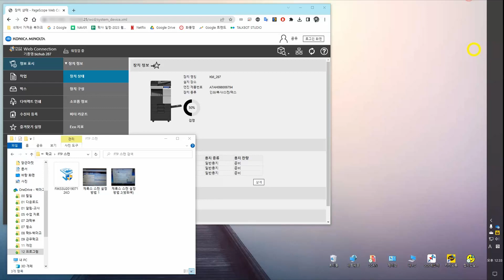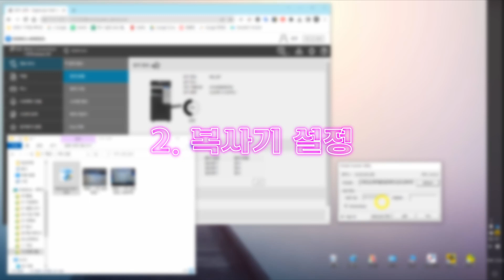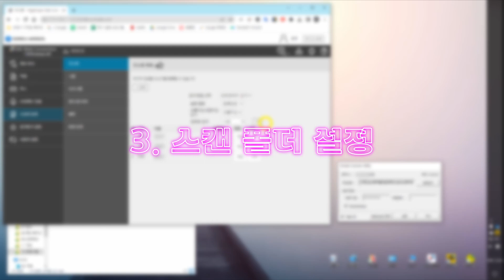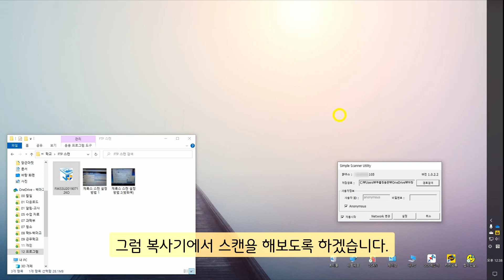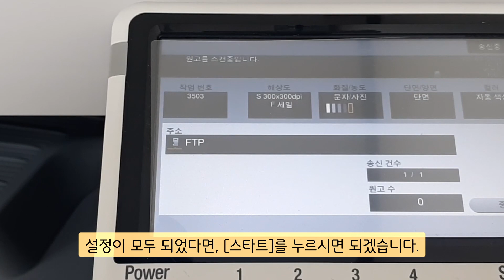[교사 노트북] #28 복사기 스캔 설정 방법-1(FTP 스캔 설정, bizhurb287)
복사기에서 스캔 설정하여 컴퓨터로 보내는 방법입니다.
FTP 방식이며, 복사기 종류에 상관없이 설정할 수 있습니다.

📁 참고자료
✔️심플 스캔 유틸리티 프로그램 및 가이드
✔️[교사꿀팁] #51 복사기 스캔 설정-2(심플 스캐너 유틸리티, 후지제록스 ApeosPort 2560)

📷 촬영: 데스크톱+반디캠
🎤 마이크: BY-M1(만원, 현기샘의 체육교실)
🎬 편집: 다빈치 리졸브

🔖Tags.